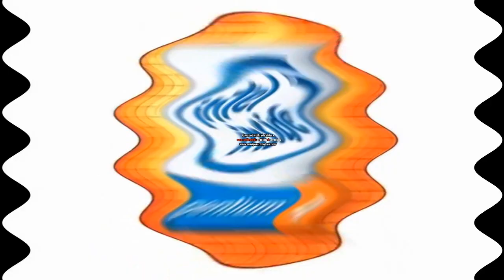Logo Animation - Intel™ Pentium 4 (Yes) [2002-2003] in AVS Video Editor 4x slow Squared